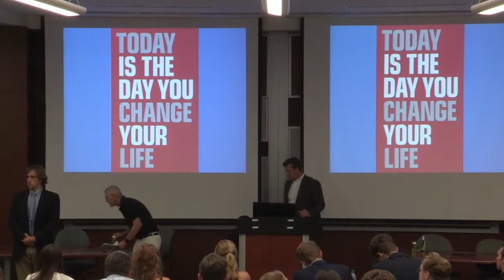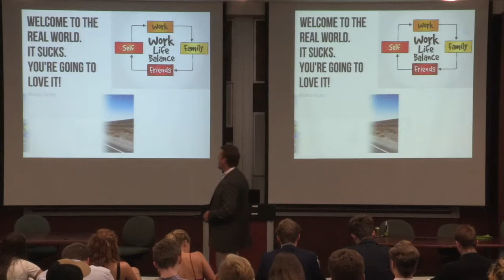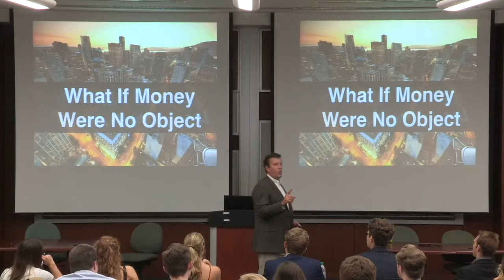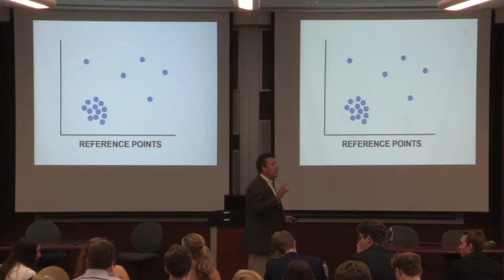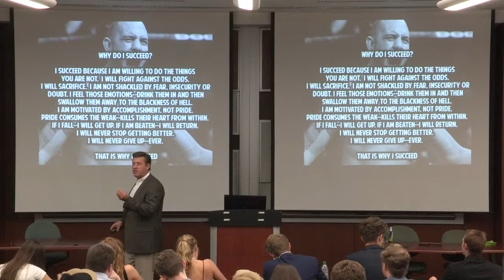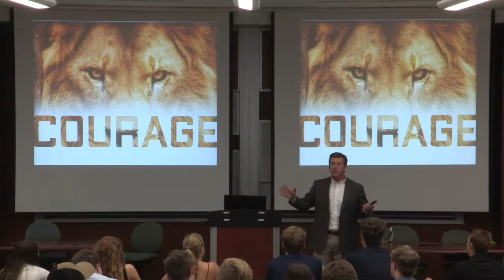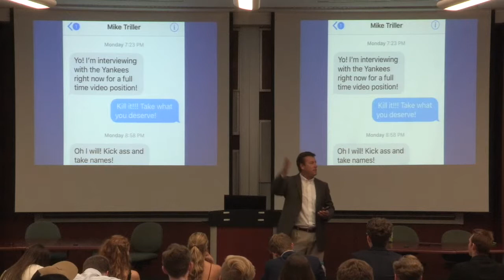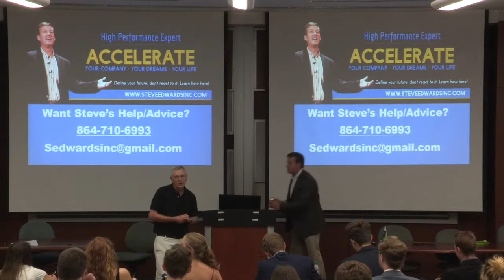Steve Edwards Speaker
Speaks to CofC Students